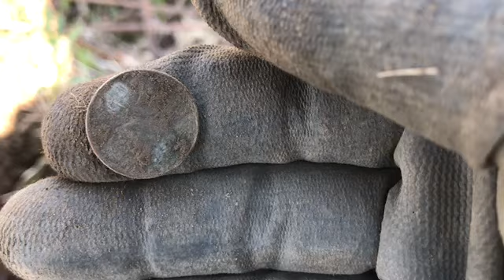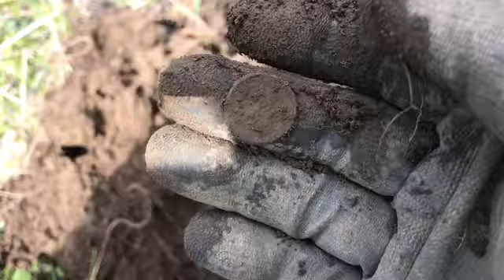Metal Detecting With The Fisher F11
New permission/ 2 hunts . Nothing old but still had a good time .